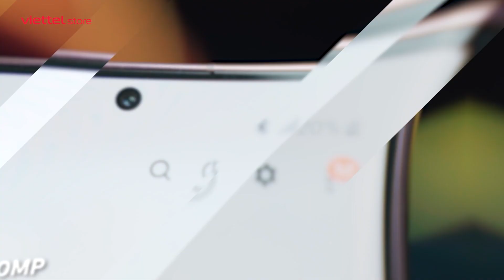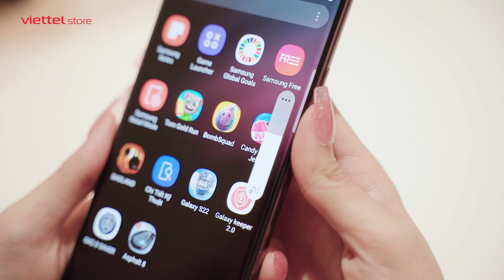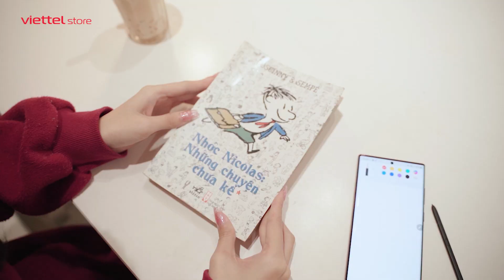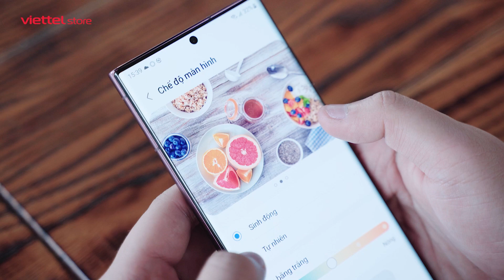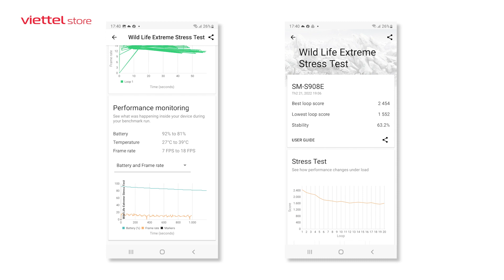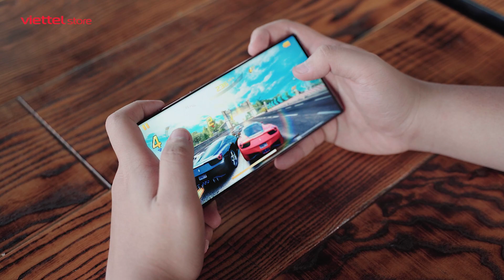Samsung Galaxy S22 Ultra sau 3 tuần: Tìm lại ngôi vua???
Với những nâng cấp đáng giá, Samsung Galaxy S22 Ultra được kì vọng sẽ tìm lại được ngôi vương sau khi series Galaxy S21 đã có những bước hụt hơi. Vậy Galaxy S22 Ultra có làm được điều này? Hãy cùng chúng mình tìm hiểu trong video hôm nay nhé!!!

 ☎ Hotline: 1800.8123